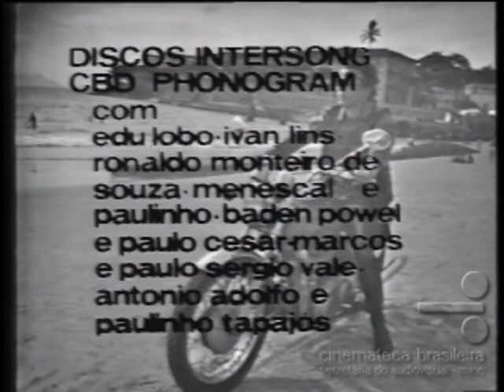Tempo de Viver (1972) | Capítulo 65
Exibida em 1972, Tempo de Viver foi escrita por Péricles Leal e dirigida por Jece Valadão e Marlos Andreucci.